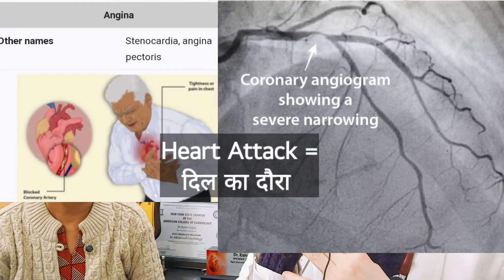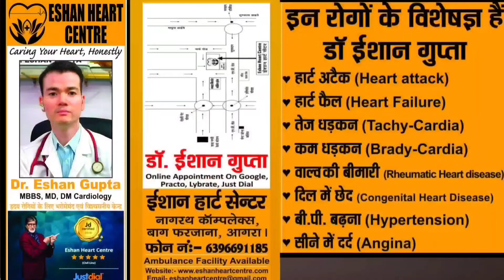Heartbeat disease | Arrhythmia | दिल की धड़कन की बीमारी | Palpitations | Dhadkan tez ya kam hona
ह्रदय रोग | अतालता | दिल की धड़कन की बीमारी | धड़कन | धड़कन तेज या कम होना | हृदय परीक्षण उच्च रक्तचाप दिल की धड़कन रुकना दिल का दौरा लंबी उम्र जियो अतालता दिल की धड़कन

hraday rog | ataalata | dil kee dhadakan kee beemaaree | dhadakan | dhadakan tej ya kam hona | hrday pareekshan uchch raktachaap dil kee dhadakan rukana dil ka daura lambee umr jiyo ataalata dil kee dhadakan